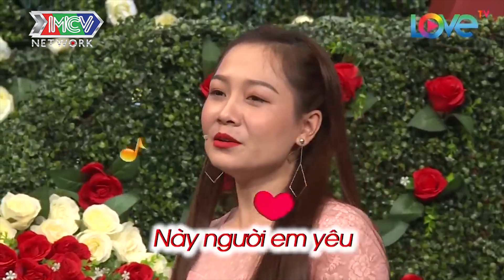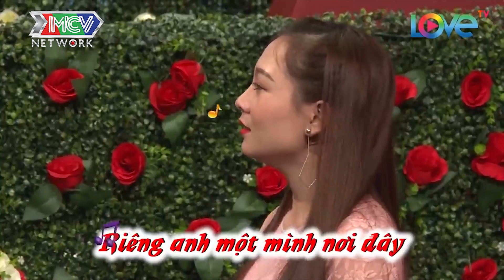Cô nàng xinh đẹp NHẤT BỔNG chàng trai lên, ba BẤM NÚT THAY con trai quá ưng ý cô gái IBMHH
Cô nàng xinh đẹp NHẤT BỔNG chàng trai lên, ba BẤM NÚT THAY con trai quá ưng ý cô gái